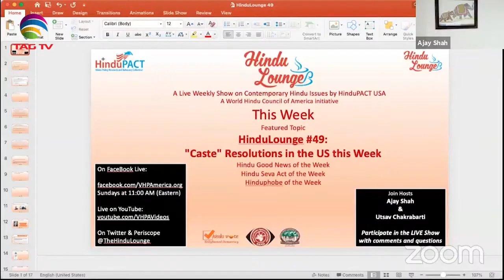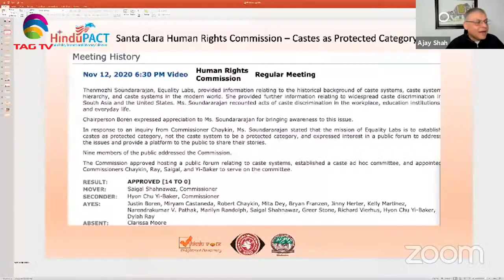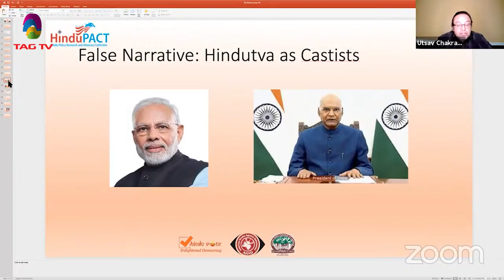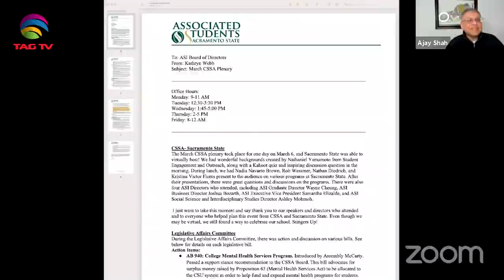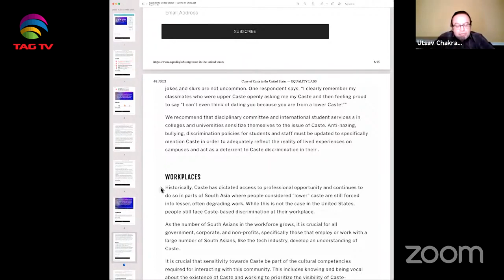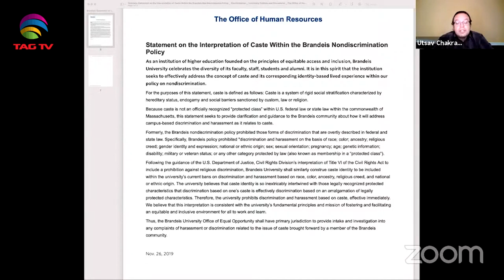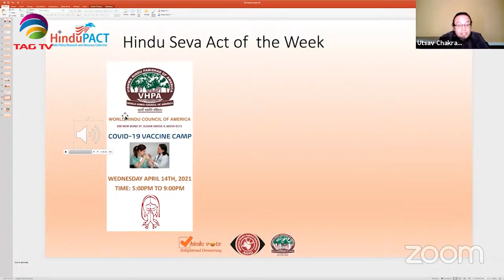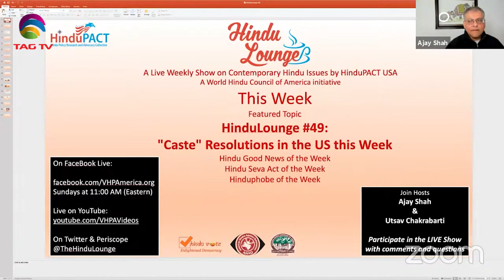"Caste" Resolutions in the US - HinduLounge with Ajay Shah & Utsav Chakrabarti